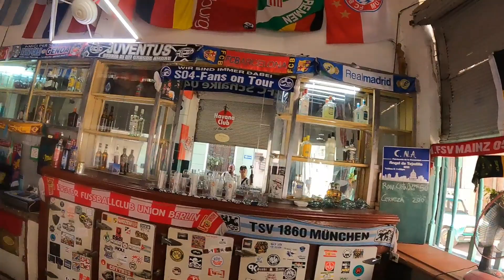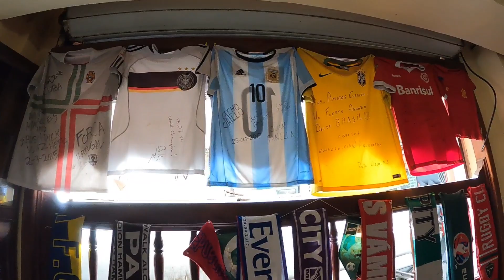Así se vive el MUNDIAL qatar en las calles de La Habana Cuba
Conoce como se vive la fiebre del mundial Qatar 2022 en un país como Cuba. Salimos a las calles de La Habana en busca de la opinión del cubano además de visitar bares temáticos. Espero que les guste el video ❤

0:00 el mundial en cuba 2022
0:37 así se vive el mundial Qatar 2022 en cuba
1:30 los cubanos opinan sobre el mundial Qatar 2022
2:40 así es un bar con temática de fútbol en cuba
3:40 que creen los cubanos sobre el mundial?
6:20 cuba y el mundial de fútbol
7:54 entramos a la iglesia de la catedral
8:30 cubanos viendo el mundial de fútbol

la música de este video es sacada del canal @audiolibrary_